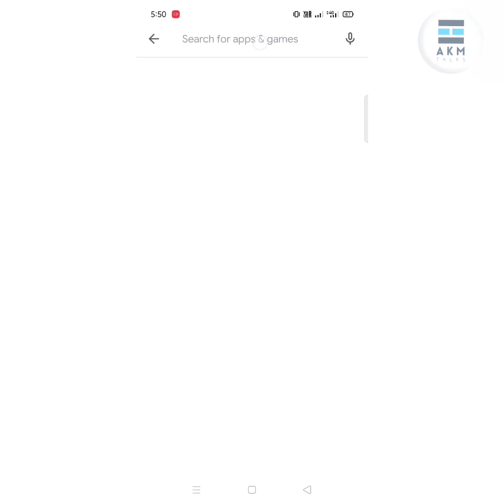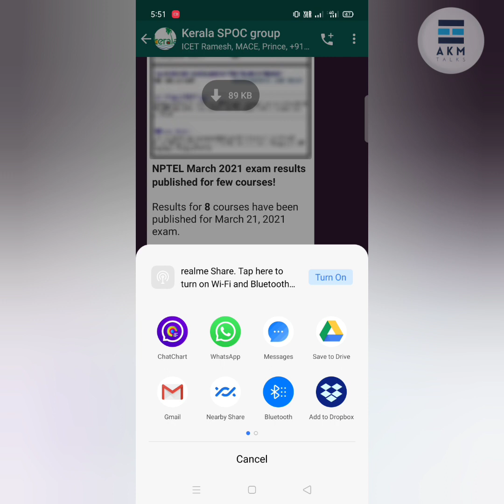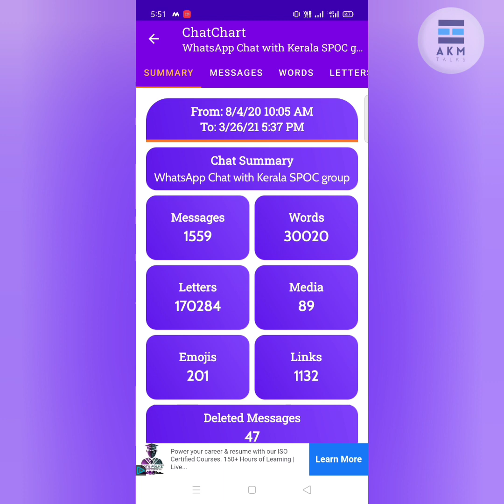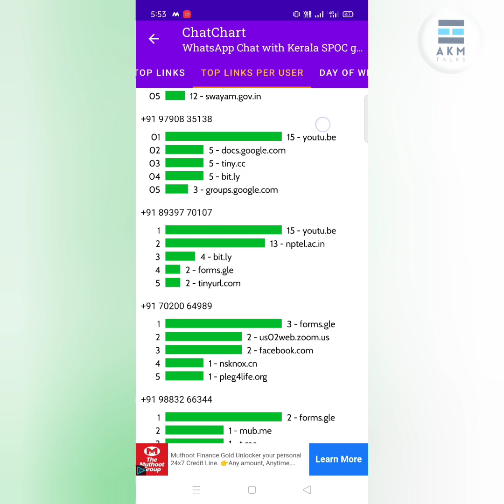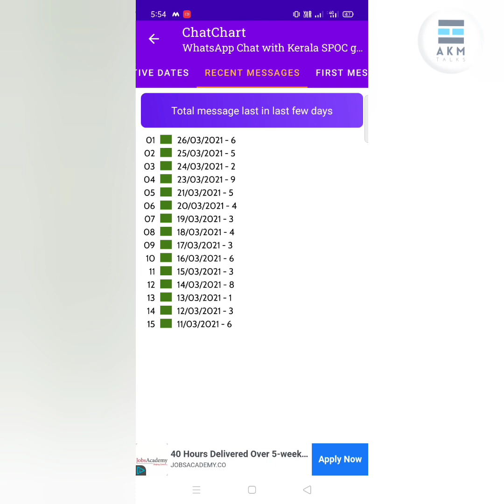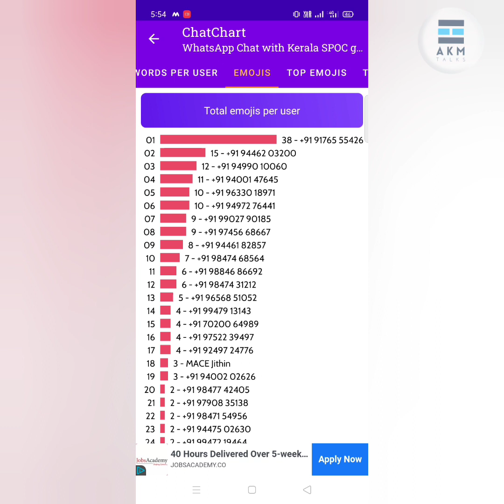WhatsApp Useful & Funny tip| WhatsApp Info| Tips & Tricks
This video is focused on the funny supporting application of whatsapp and it's usages. Watch out the tip and it may be useful for you...